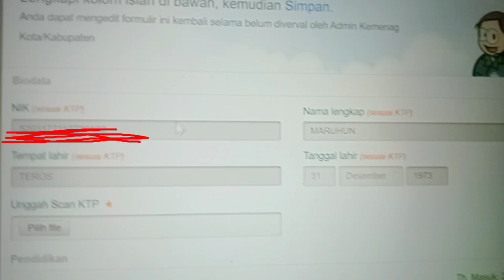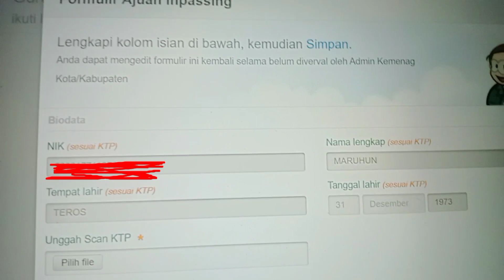Pengalaman Membuka Ajuan Inpassing